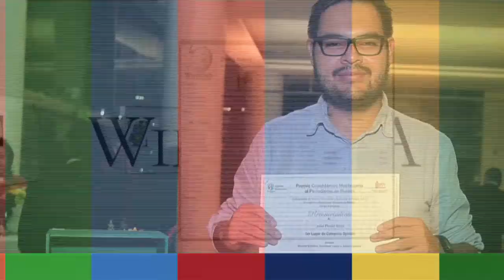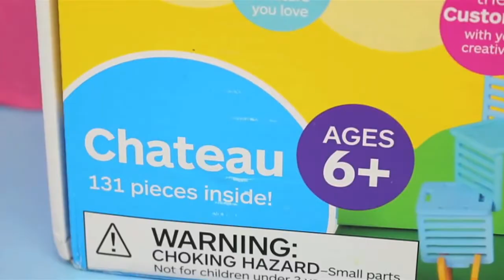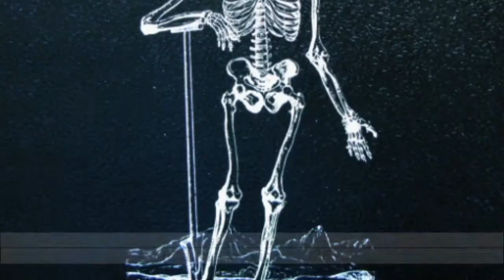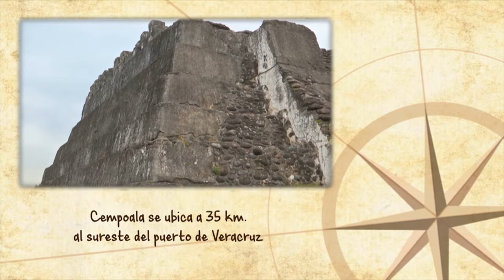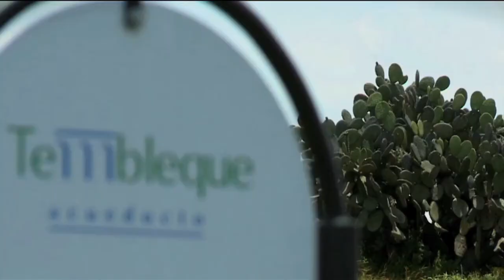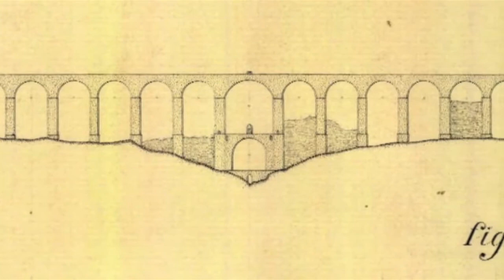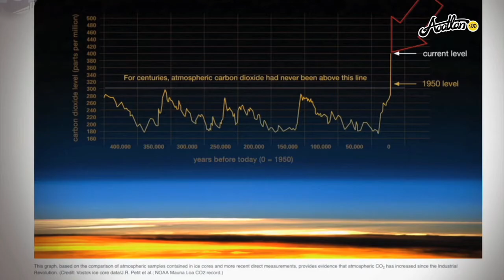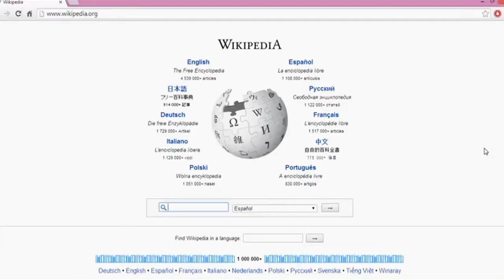Horizonte Iberoamericano 269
Los temas que hoy se abordan son:
 Los juguetes: elementos fundamentales para inculcar la equidad de género desde edades tempranas
 De Paraguay para el mundo un ejemplo artístico de conciencia ambiental: de Orquesta de Reciclados de Cateura
 Revelan historia de acueducto mexicano Patrimonio Mundial
 Wikipedia, dentro de las 10 referencias en español más grandes en la web, señala académico mexicano